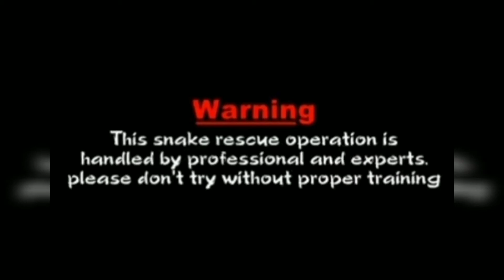snake rescue call banglore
the cobra was rescued and relocated safely